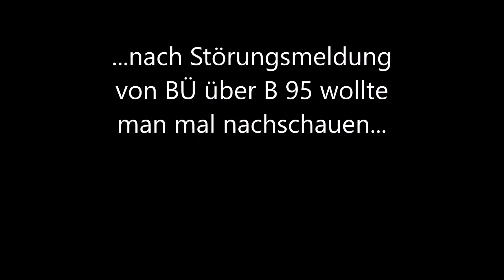Lz als 99 1794 vor Oberwiesenthal...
Nach einer Störungsmeldung vom BÜ über die B 95 fuhr man kurzerhand mit der 99.1794 hinunter zum Bü um etwas zu bewegen...dann kam man aber unverrichteter Dinge wieder Lz herauf...später passierten wir den Bü auf unserer Auto-Heimfahrt, ohne dass er freigegeben  war...